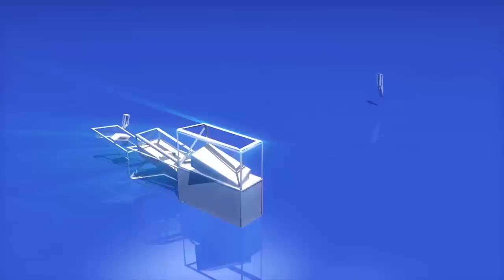Paras. Dews. 2/3/4Bhk.Flat Dwarka Expressway sector 106 (7428750528) 90lacs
*_PARAS BUILDTECH PRESENTS_*
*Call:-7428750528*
*🙏SPECIAL NAVARATRA SCHEME🙏*

*9 DAYS* OF WORSHIP, *9 OFFERS* ON PERFECT HOMES

1️⃣Discount of *Rs. 400* per sq.ft.
*2️⃣Assured rental* of Rs. *17000/-* per month for one year
*3️⃣GST* Benefit
4️⃣Zero *PLC*
5️⃣No *EDC and IDC* Charge
6️⃣Zero *Club membership* fee
*7️⃣30:70* Payment Plan
8️⃣Low Booking Amount - Rs. *5 Lacs*
9️⃣No *possession* charge

Limited 2 Bedroom Premium Residences at *Paras Dews*

_*At an all inclusive price of 90lacs, only till Navratra*_

_🏠Spread over *1385 sq.ft.*_
_📍 *One* min from Dwarka Expressway_
_🌳 Ample *open and green* spaces_
_🏮 *Clubhouse* ready for operation_
_*🏡Air-conditioned* apartments_
_*🚪70%* efficiency in carpet area_
_*🏩Mid-rise* development_
_💵Approved from all leading banks like *SBI, HDFC, ICICI*_

*Launching only 45 units*